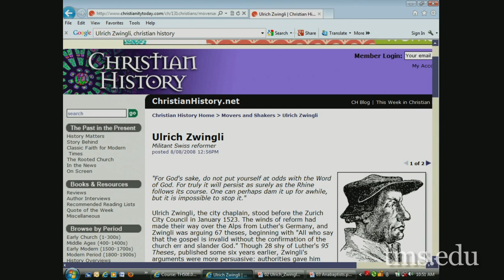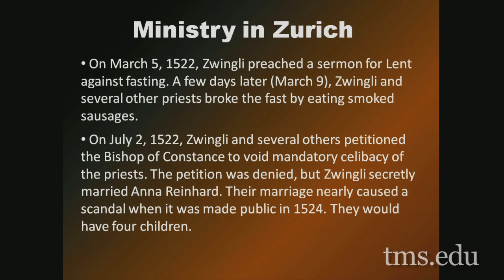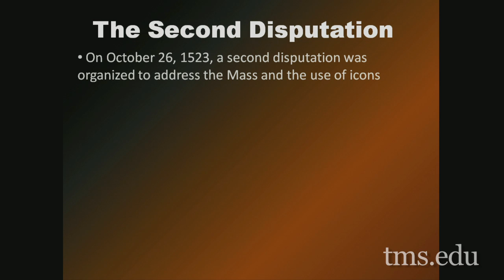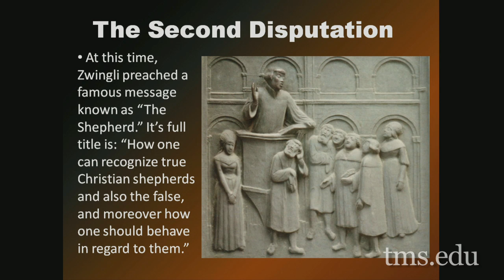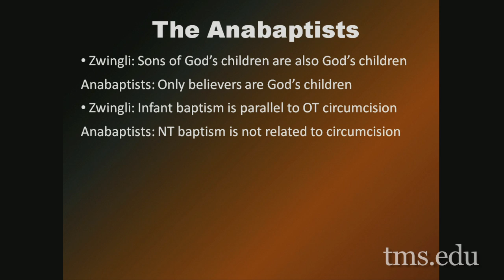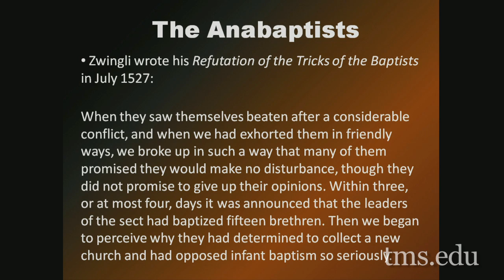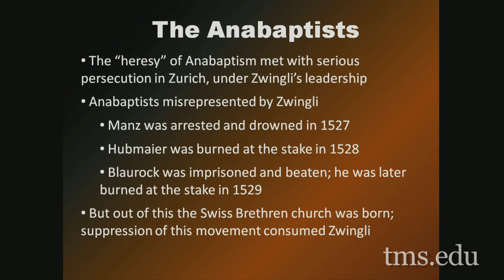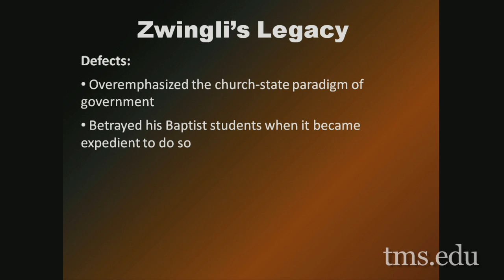Historical Theology II - Dr. Nathan Busenitz - Lecture 6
Nathan Busenitz teaches a course on Historical Theology II.